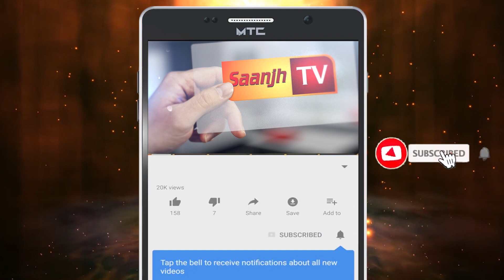ਸਰਪੰਚ ਨੇ ਪਾਣੀ ਨੂੰ ਲਾਇਆ ਬੰਨ ਲੋਕ ਭੜਕੇ, ਘਰਾਂ ‘ਚ ਵੜਿਆ ਪਾਣੀ, ਹੁਣ MLA ਤੇ MP ਨੂੰ ਪਿੰਡ ਵਿੱਚ ਨਹੀ ਦੇਣਗੇ ਵੜਨ